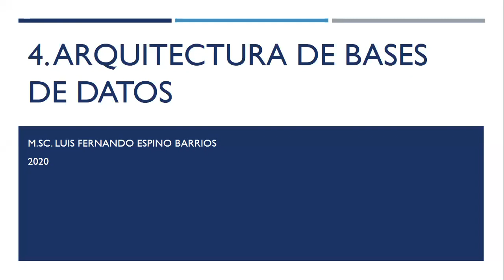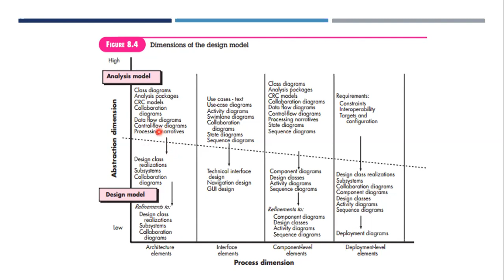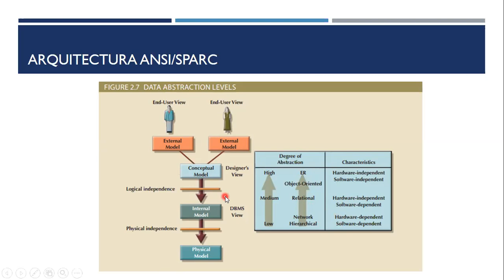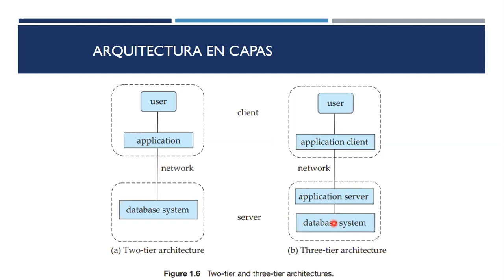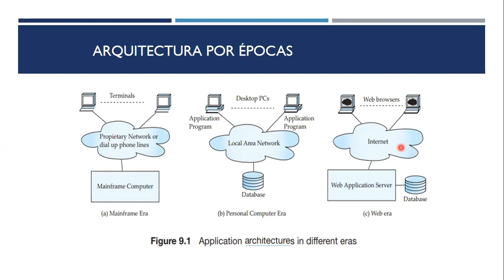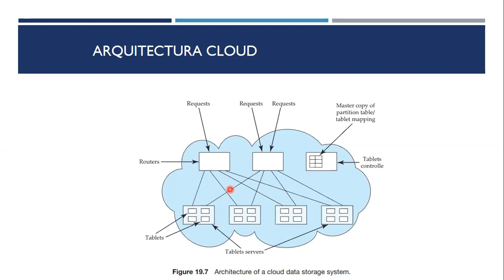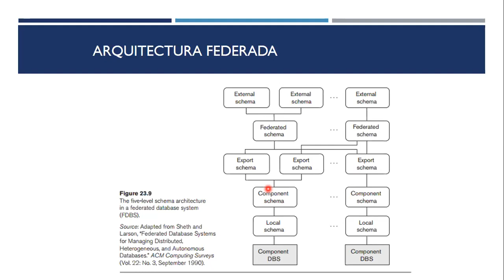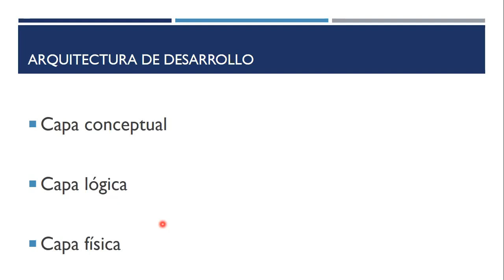BD1: 04 Arquitectura de bases de datos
Arquitectura de bases de datos